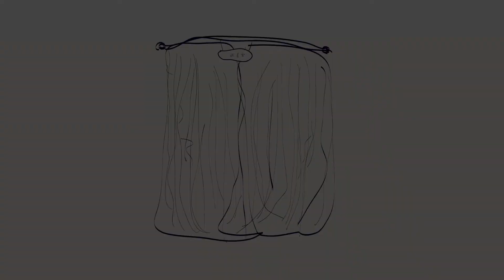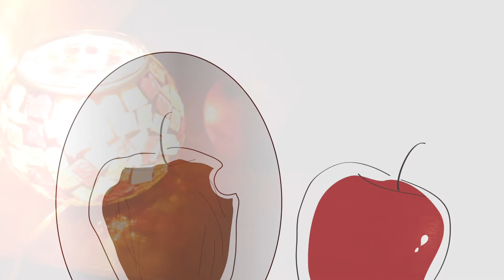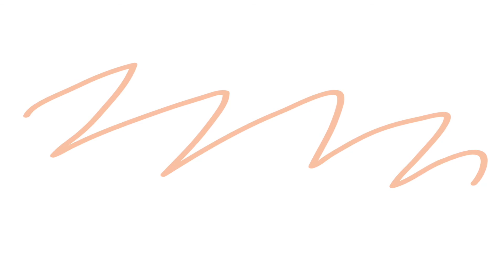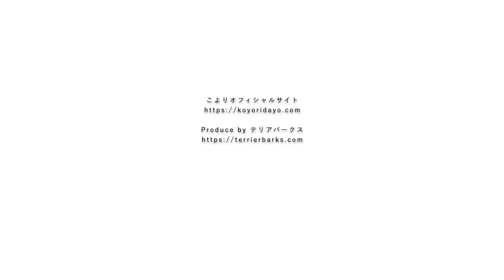こより 「歯車」リリース！(PV)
2020/9/1 こよりの2作目のアルバム｢歯車｣全国配信リリースします！

下記URLにて配信先サイトの一覧をご覧ください！

(サイトによって配信のタイミングが違いますことをご了承ください)

また、当テリアバークスのサイト限定で、スペシャル・エディション・アルバム！

歯車 plus

2020年12月31日まで限定で配信致します！(クレジットカード・コンビニ決済)

｢歯車｣の11曲に前作｢シンドローム｣の5曲を加えた全16曲のアルバムです。(￥2,500)

こよりの２枚目のフルアルバム｢歯車｣をよろしくお願いいたします！